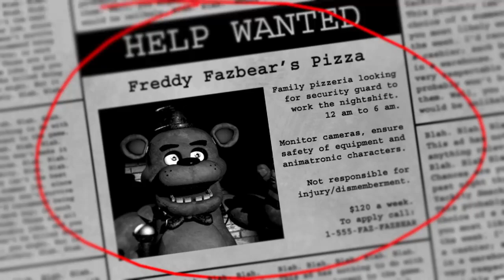Five Nights at Freddy's 1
I saw golden Freddy